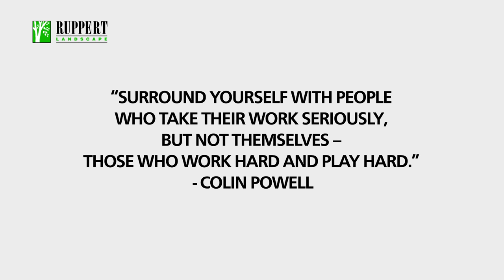People: Our #1 Value │ Ruppert Landscape 2015 Year in Review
A brief glimpse into Ruppert Landscape's employee-centered culture as we take a look back on 2015 and thank our people, the driving force behind our success.

Ruppert Landscape, a family and employee-owned business, provides commercial landscape construction and management with 18 branches serving seven primary markets in Philadelphia, Baltimore, Washington D.C., Richmond, Raleigh, Charlotte and Atlanta. The company has a long-standing tradition of growing its team and giving back to the community.